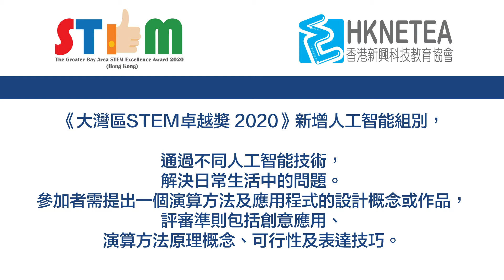2020年大灣區STEM卓越奬 人工智能組別